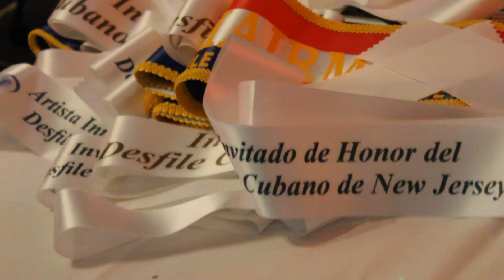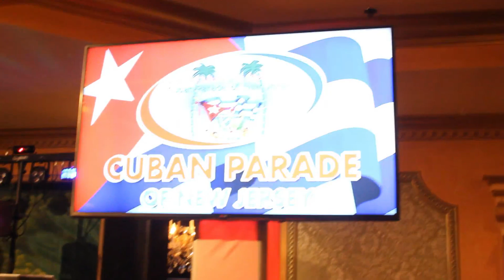Miss Cuba US 2019 at New Jersey Cuban Day Parade Gala 2019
Miss Cuba US 2019, Jessica Reyes and Miss Intercontinental Cuba 2018, Cynthia Lau at the 19th annual Gala for the New Jersey Cuban Day Parade